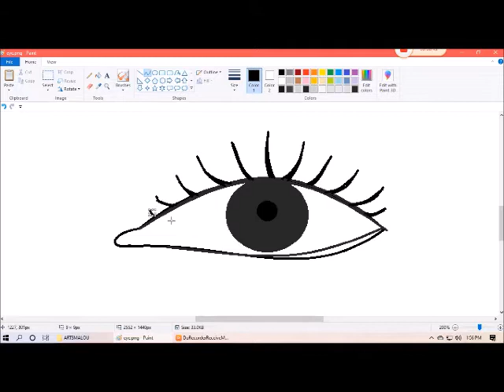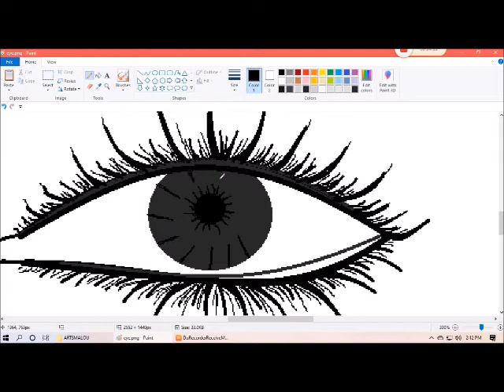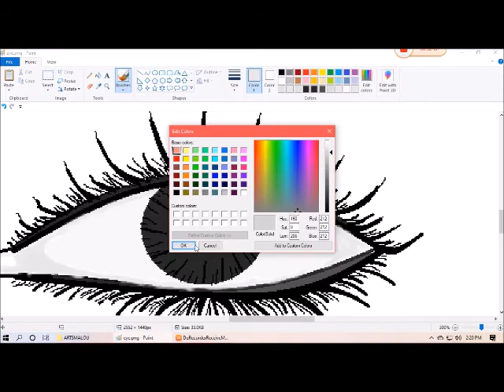HOW TO DRAW AN EYE USING IN MS PAINT | ARTSMALOU